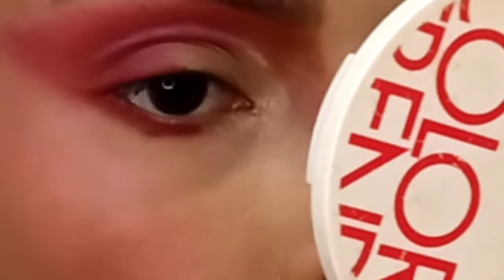Olhos Poderosos Rosa e Roxo Aesthetic | Maquiagem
Oi gennnnntiii 😊😬 eu espero que vocês amem esse vídeo porque ele tá muito fofooooo 💖💖💖

Maybelline The Colossal Volum Express

Delineador Retrátil Avon Color Trend cor Rosa Neon

Caneta Delineadora Vult cor Preto

Nailen cor Vainilla

Cartela Cilios Postiço com 5 pares tamanho 77 e 12

Urban Decay cor 714

Avon Color Trend cor Framboesa Matte

Edição: InShot
Câmera: Moto G30
Músico: Jeff Kaale